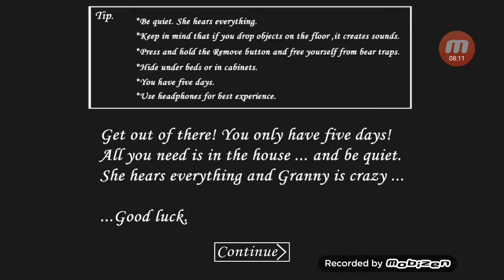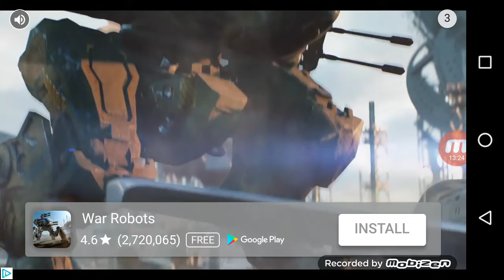Granny #6 Shooting granny!!!